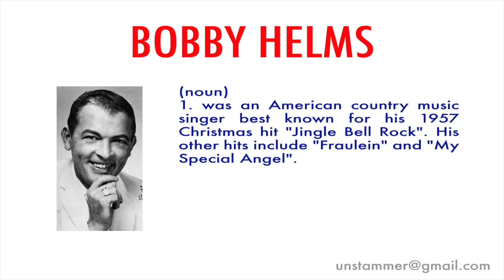How to Pronounce Bobby Helms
Who is Bobby Helms? Learn how to pronounce the word 'Bobby Helms' with Unstammer's free pronunciation tutorials.